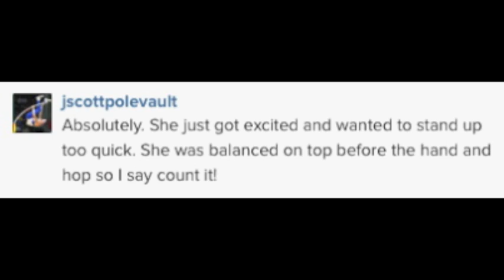Mary vs. Reese (High School Girl's 48 inch Box Jump)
One brave high school girl's journey to conquer a 48 inch box jump and silence her critics. Starring Mary and as the antagonist Reese Hoffa from the Olympics and the Hoffa Throws Academy.